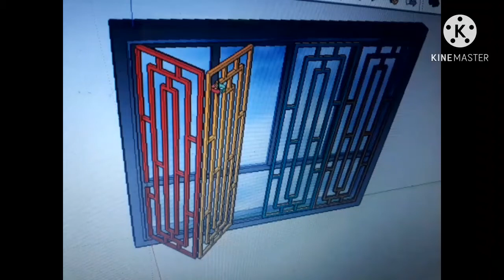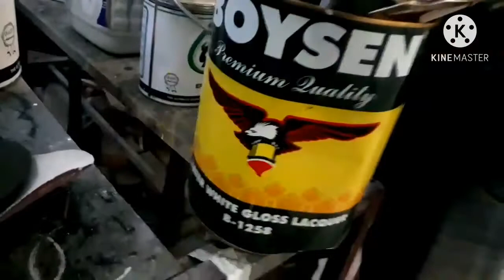Window Grills Fabrication and installation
JRDS Metal Fabrication
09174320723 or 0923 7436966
Shop address: Block 5 Lot 4 Serios st Napindan extension Taguig city